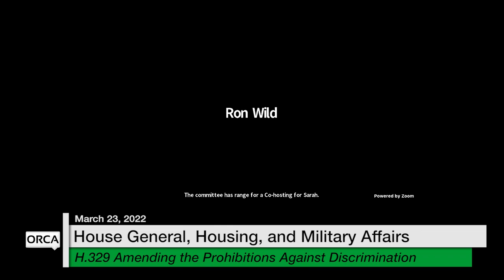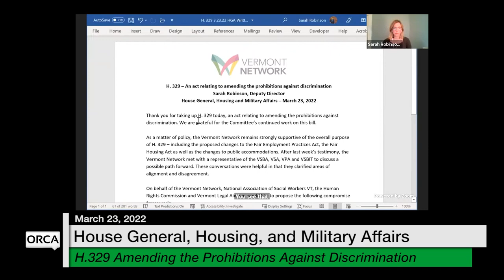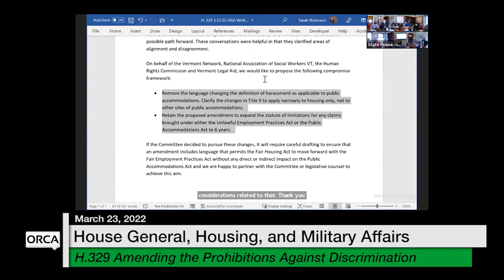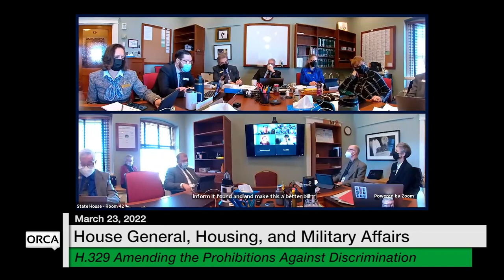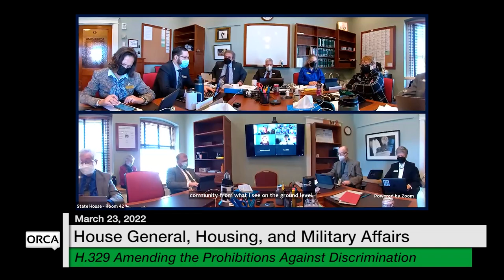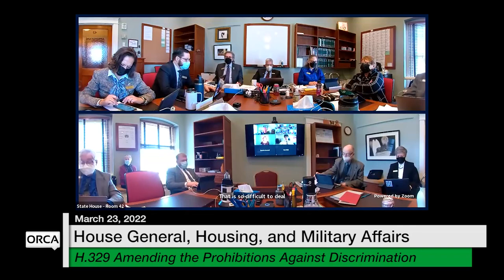Vermont State House - H.329 Amending the Prohibitions Against Discrimination 3/23/2022